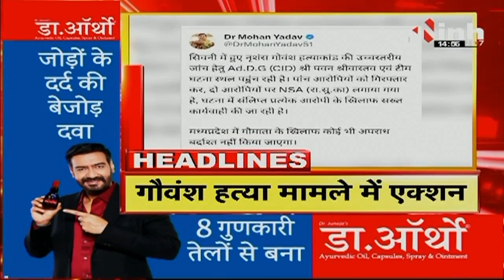Headlines: दोपहर 3 बजे की बड़ी खबरें | MP Latest News Today | CG Latest News Today | 23 June 2024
Incoming Search Terms: